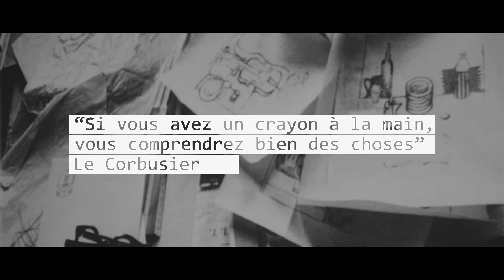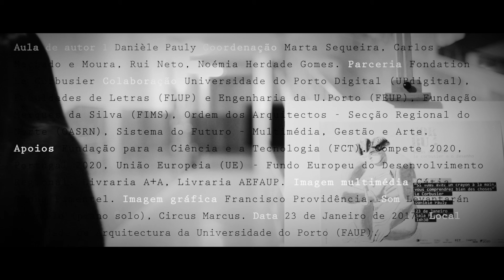Si vous avez un crayon à la main, vous comprendrez bien des choses (Le Corbusier) // Danièle Pauly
Conferência 'Si vous avez un crayon à la main, vous comprendrez bien des choses' (Le Corbusier) por Danièle Pauly. (Teaser)
23 de Janeiro de 2017, 18h30, Sala Plana FAUP.